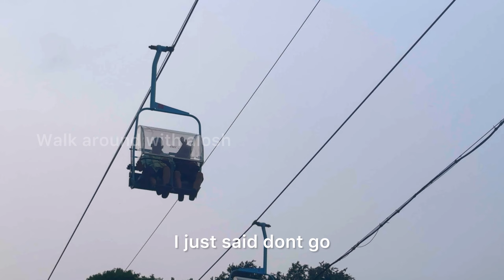Day trip with big family// വരിക്കാശ്ശേരി മനയും, മലമ്പുഴ ഡാമും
One day trip with family to palakkad district in kerala.
We went to Varikkassery mana and Malampuzha dam reservoir. A day trip with full of fun and refurbished with family

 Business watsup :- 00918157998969